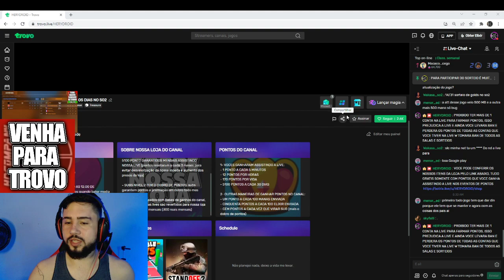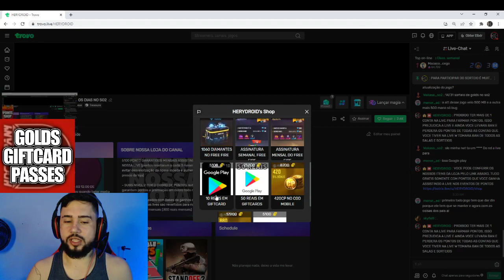STANDOFF 2 - AGORA O PASSE SERA EM PROMOCODE NO SO2?????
nesse canal trago videos diarios de standoff 2 com gameplays,dicas,skins e outros conteudos relacionados a so2.

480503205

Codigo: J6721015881